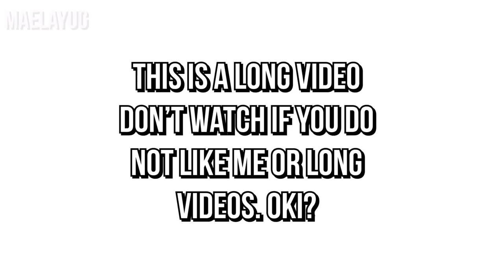FULL FACE MINISO MAKEUP | Okay ba sa Miniso?! | Mae Layug 2018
So, yeah. 💁

Nicolas Heidlas